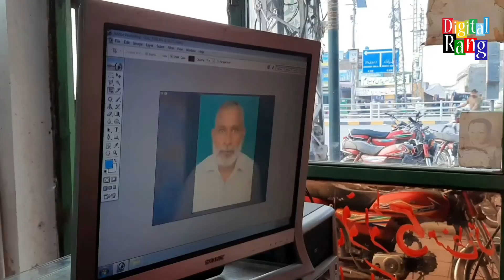Girls run their Father's business | Shafiq Studio | Digital Rang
For any inquiry Contact on Instagram.

Host: Rehan Haider
Director & Producer: Ameen Jutt
Production: Team Digital Rang

Thanks!